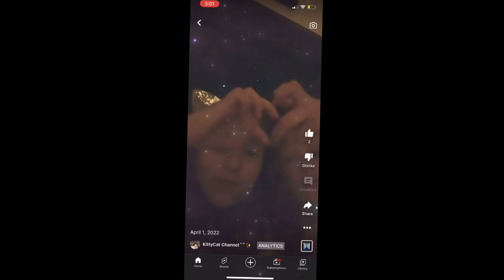Now take a look at that mirror￼